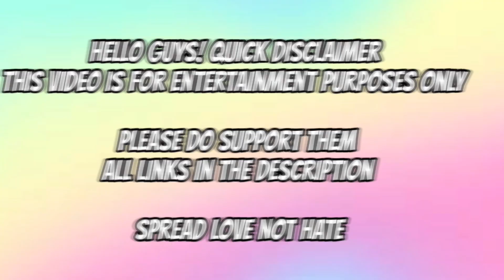FOODS THAT I CAN’T GET OVER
-transitions
-stickers
-thumbnails